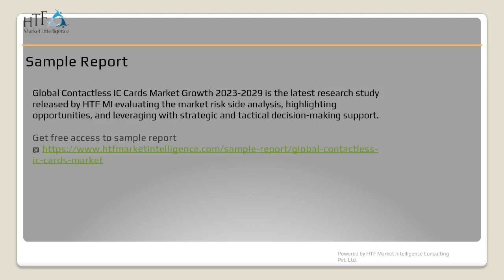Contactless IC Cards Market is Set To Fly High in Years to Come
Stay up-to-date with Global Contactless IC Cards Market research offered by HTF MI. Check how key trends and emerging drivers are shaping this industry growth.